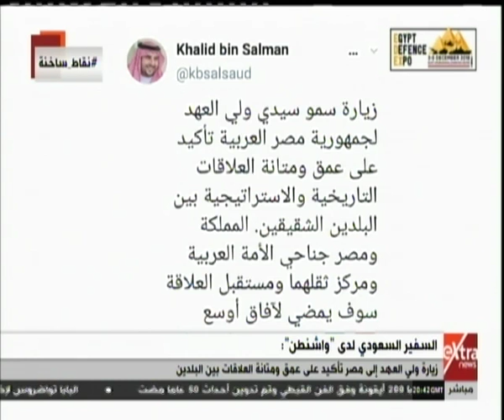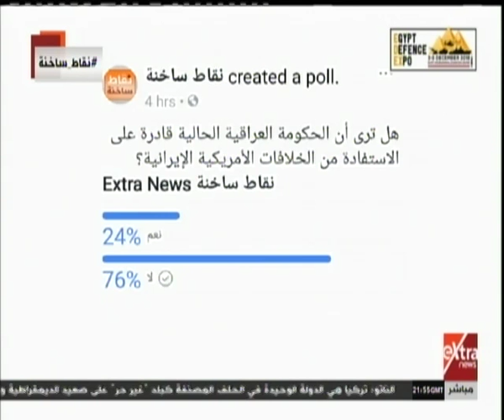نقاط ساخنة| الحكومة العراقية الجديدة بين التجاذبات الأمريكية (حلقة كاملة)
نقاط ساخنة| الحكومة العراقية الجديدة بين التجاذبات الأمريكية | 29 نوفمبر 2018

ضيوف الحلقة
غادة عبدالعزيز - الباحثة في العلاقات الدولية
سيد حسين - الباحث في الشؤون العربية والإيرانية